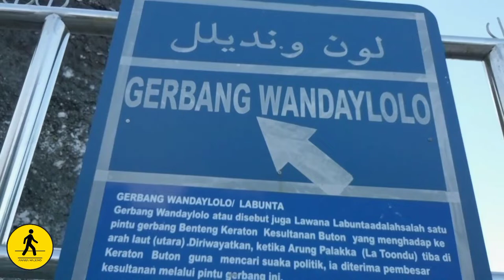Walking Around | Keraton Baubau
If you enjoy, share your comment, suggestion, like it and subscribe my channel and hit that NOTIFICATION BELL for more video! your feedback helps me to create more content like this!
Please give me your support👇💥